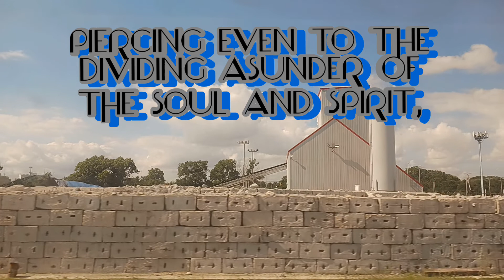The Good Word of the Day